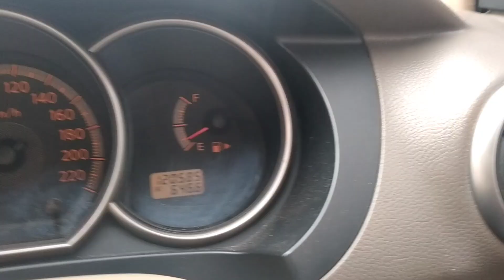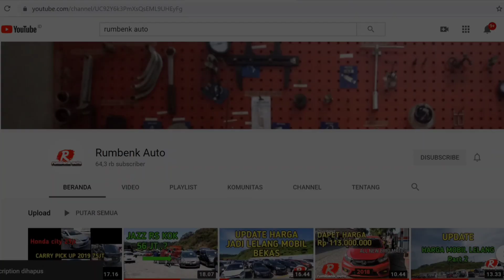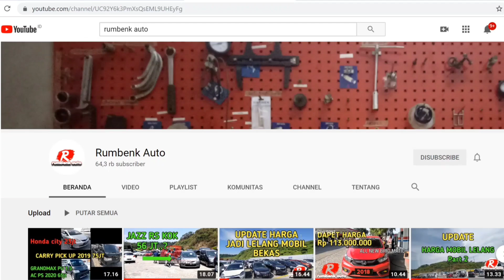mobil bekas grand Livina pesanan jadi COD an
mobil bekas grand Livina pesanan jadi COD an karena pemesan lagi bertapa di HOTEL karena landing di stasiun 3 bandara Soetta,
dan ada yang lebih membutuhkan untuk libur tahun baru dan keperluan keluarg